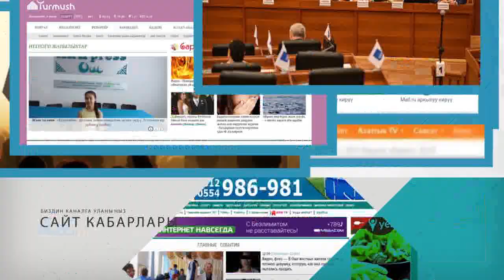Сайтка Саякат | "Карманшик" ТОП кармалды | Маршуртка оодарылып 19дагы Кыз каза болду | 08.08.17